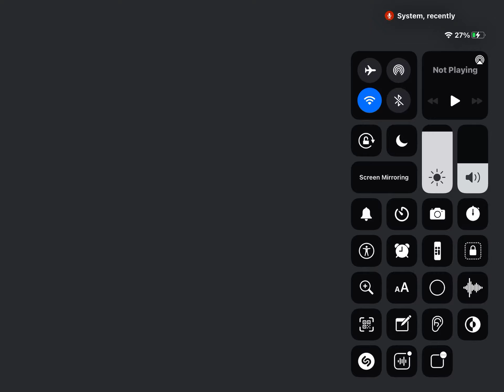I AM F*CKING INTERRUPTED YOUR VIDEO!!!!!!!!!!!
*unrants* MOMO KALI, YOU DESERVED IT! *rants momo kali*